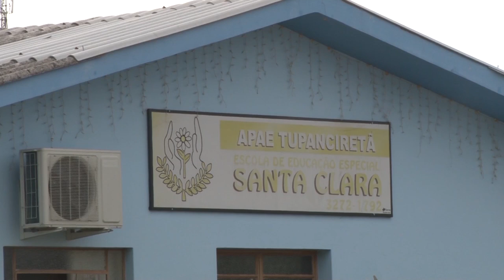Rio Grande Rural #993 24/12/17 3º bloco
- Alunos da Apae participam da confecção de bolachas de Natal